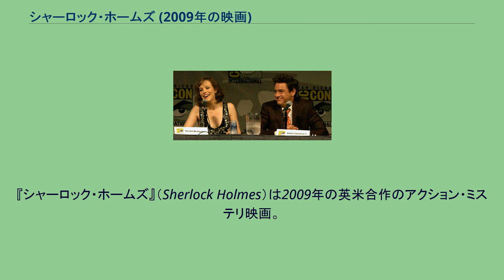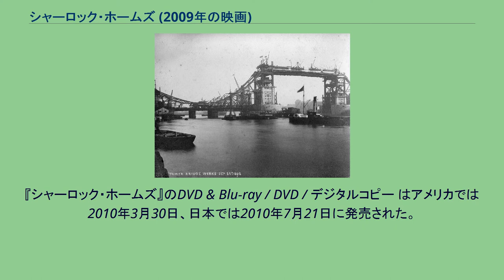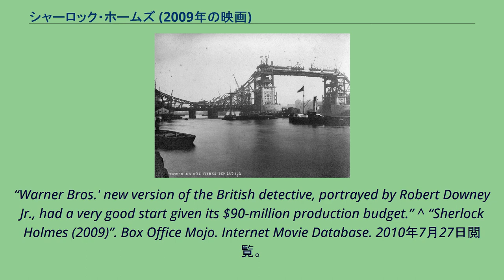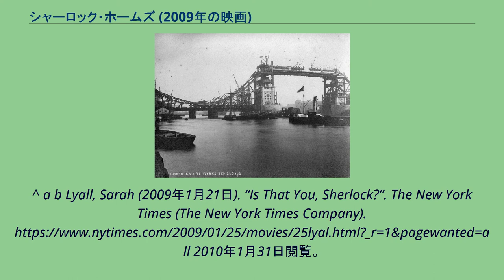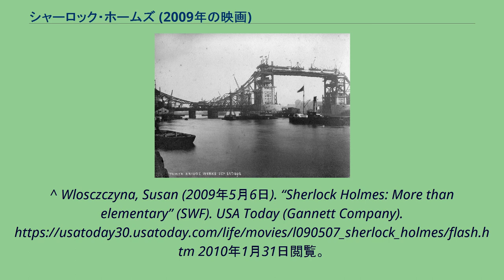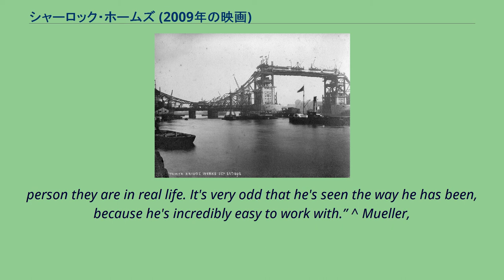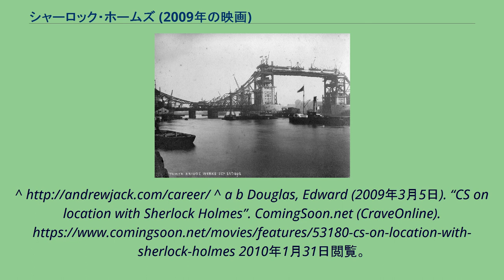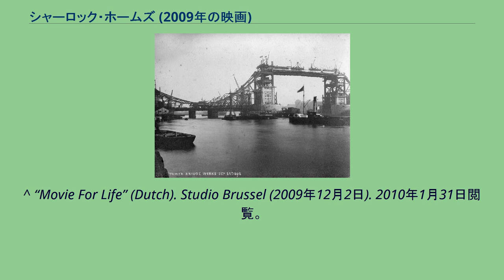シャーロック・ホームズ (2009年の映画)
ガイ・リッチーの監督映画
シャーロック・ホームズシリーズを題材とした映画作品
シルバー・ピクチャーズの作品
イギリスのアクション・スリラー映画
『シャーロック・ホームズ』（Sherlock Holmes）は2009年の英米合作のアクション・ミステリ映画。
サー・アーサー・コナン・ドイルが創造した同名のキャラクターを基にしている。
ガイ・リッチーが監督、ジョエル・シルバーとライオネル・ウィグラム、スーザン・ダウニー、ダン・リンが制作を務めた。
脚本はマイケル・ロバート・ジョンソンで、アンソニー・ペックマンとサイモン・キンバーグがライオネル・ウィグラムとマイケル・ロバート・ジョンソンの原案を脚色した。
ロバート・ダウニー・Jrとジュード・ロウがそれぞれシャーロック・ホームズとジョン・ワトスン博士を演じた。
映画ではホームズと助手のワトスン、かつての敵アイリーン・アドラーがオカルト的な儀式と共に行われる連続殺人事件を調査する。
マーク・ストロングが悪役ブラックウッド卿を演じた。
この映画は、アメリカでは2009年12月25日、イギリスとアイルランド、多くの環太平洋地域では2009年12月26日、日本では2010年3月12日に公開された。
概ね高評価でアカデミー賞・作曲賞、美術賞にノミネートされるが受賞したのはそれぞれ『カールじいさんの空飛ぶ家』と『アバター』であった。
続編『シャーロック・ホームズ シャドウ ゲーム』が2011年12月16日にアメリカで公開される。
1890年、ロンドンの探偵シャーロック・ホームズ（ロバート・ダウニー・Jr）と相棒で同居人のジョン・ワトソン医師（ジュード・ロウ）は、5人の女性を儀式で殺害したブラックウッド卿（マーク・ストロング）の新たな被害者を助けに向かう。
2人はレストレード警部が到着する前に殺人を阻止し、ブラックウッドは警察に捕まる。
3ヵ月後、いつもどおりホームズの奇妙な行動はワトソンを不快にする。
ワトソンはメアリー・モースタン（ケリー・ライリー）との結婚が決まりベーカー街221Bでの共同生活を終えることになっていた。
そのころホームズは刑務所で死刑宣告されたブラックウッドに面会する。
ブラックウッドはさらに3人の止められない死が起こり、世界が変化するだろうと言う。
その後彼は絞首刑になりワトソンが死亡を確認した。
3日後、プロの泥棒でありかつての敵であるアイリーン・アドラー（レイチェル・マクアダムス）がホームズのもとを訪れる。
彼女はルーク・リオドンという名の男の捜索を依頼した。
アドラーが部屋を後にするとホームズは彼女を尾行し、顔の隠れた謎の雇い主に会うところを目撃する。
行方不明のリオドンはブラックウッドの計画のカギだった。
ホームズは謎の男が教授でありアドラーを恐れさせる唯一の人物であると気付く。
ブラックウッドの墓は内部から壊され棺からはリオドンの死体が現れる。
そして生きて歩いているブラックウッドを目撃した墓掘り人夫はショックで恐れおののいていた。
死体から手掛かりを探しリオドンの家を発見したホームズとワトソンは、科学と魔術の融合を目的とした実験が行われた痕跡を発見する。
ここでブラックウッドの部下と戦った後、ホームズは第4修道会の寺院に連れて行かれる。
リーダーたち ― 首席判事サー・トマス・ロザラム（ジェームズ・フォックス）、合衆国大使スタンディッシュ（ウィリアム・ホープ）、内務大臣カワード卿（ハンス・マシソン） ― に会い、ブラックウッドを止めるよう依頼される。
ホームズは物理的な証拠から推理してブラックウッドはサー・トマスの息子であると言い当てる。
やがてサー・トマスとスタンディッシュはブラックウッドの魔術によって殺され彼が修道会を支配した。
ブラックウッドの目的はイギリス政府転覆とアメリカ、世界の征服だった。
ブラックウッドはホームズへのおとりとしてアドラーを使う。
彼女は倉庫で、鎖に吊るされさるぐつわを噛まされコンターマシンに斬られそうになっていた。
ホームズはぎりぎりのところで彼女を助けるが、ブラックウッドによってあたりに仕掛けられた大量の爆弾でワトソンが負傷する。
ブラックウッドのためにひそかに働くカワード卿によりホームズの逮捕状が出される。
映画のフィナー...